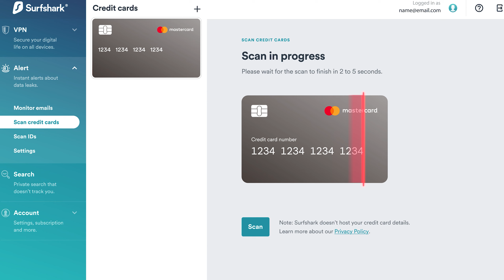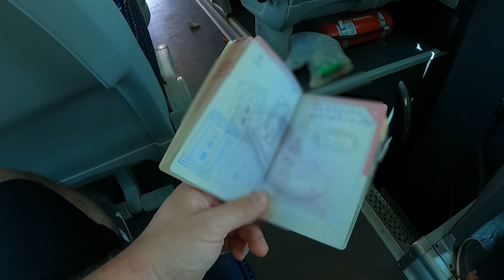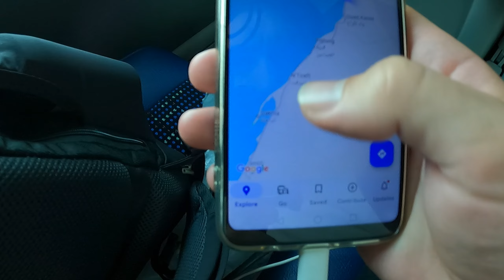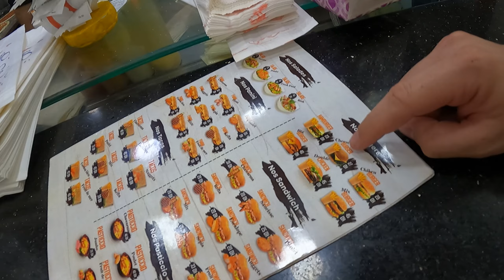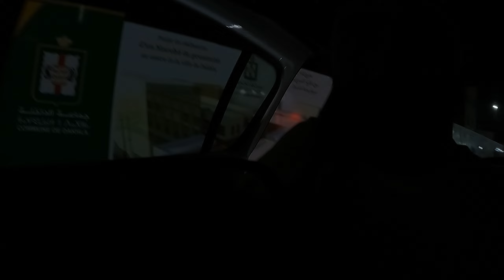Crucé el DESIERTO MÁS GRANDE del MUNDO | Cruzando de España🇪🇸 a Gambia🇬🇲 en Autobús - Día 5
Bienvenidos al día 5 de nuestro viaje hasta Gambia en autobús. Hoy amanecemos en Laayoune, un pueblo perdido en mitad del desierto. Y después cogemos un autobús hasta Dakhla, la que es posiblemente la ciudad más turística de todo el Sáhara. Disfrutad del vídeo!

Chapters:
00:00 Intro
00:49 Surfshark
02:38 Laayoune
09:44 Cruzando el desierto
13:42 Dakhla
22:01 Despedida